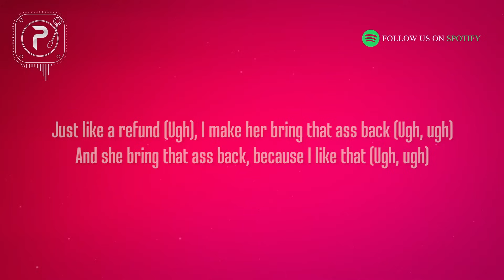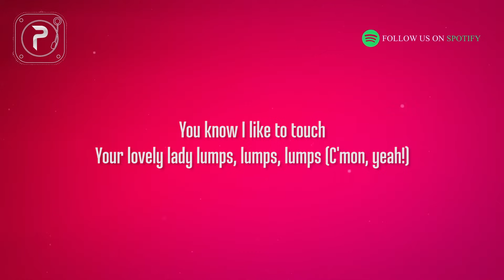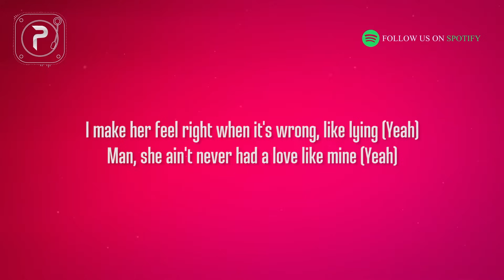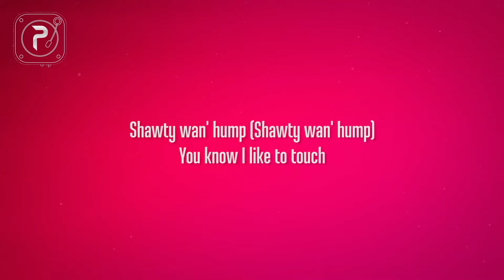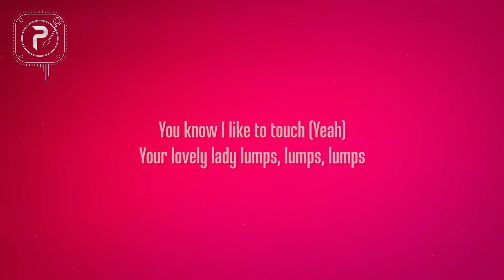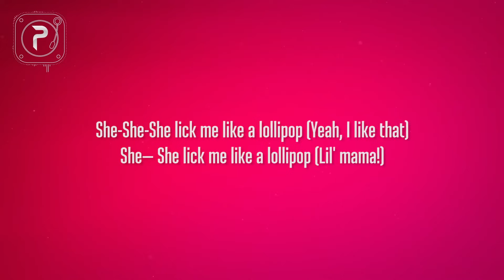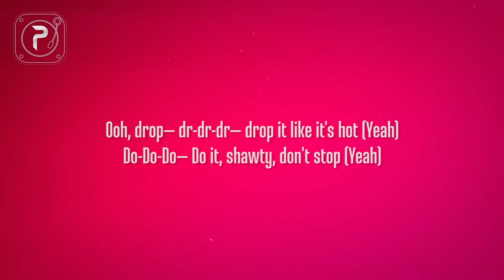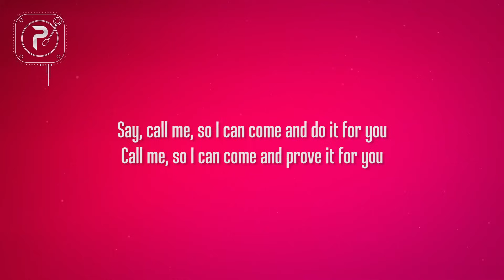[1 HOUR 🕐 ] Lil Wayne - Lollipop (Lyrics) ft Static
[1 HOUR 🕐 ] Lil Wayne - Lollipop (Lyrics) ft Static🎤 “Lil Wayne - Lollipop” Lyrics:

[Intro: Popcaan & Drake]
Woii yoii (Yeah)
Trouble
Trouble foot feet
You know e go
876 God, 6 God (OVO, Unruly)
6 God (OVO, Unruly)
OVO, Unruly
Yeah, ayy
Yeah, ayy, ayyy

[Pre-Chorus: Drake & Popcaan]
Try fi rush me out, try fi brush me off, I see
Badman like Skull and me from Unruly, girl, why pree? (Weh)
Why pree? Why pree? Why pree?
Disrespect we and shot a go beat (Yeah)
They tryna say we done, pussy, we cyaa done (No)

[Chorus: Drake & Popcaan]
We cyaa done, we cannot done, we cannot done
We cyaa done (Weh), we cannot done, we cannot done (No)
We cyaa done, we cannot done, we cannot done (Ooh, ooh-ooh, ooh-ooh)
We cyaa done (Weh), we cannot done

[Verse 1: Popcaan]
Woii, me cyaa done bwoy will dead, me don’t need my gun
Choppa loud up di place like one new stadium
Thick gyal ah give me head inna the big Phantom
Dem know me ah do god like one a Jesus son
Yeah, short but mi heavy (Woi)
Chain 'round mi neck can buy a couple Chevy
Hmm, jiggle up yuh body fi mi baby
Know say you love when mi cum in a yuh belly, yeah
Badman she like, champagne and candlelight
Gi yuh somethin' make you ride it like a motorbike (Yes)
Me ah di original, me ah di prototype
Dem think we done, we just ah kick it inna overdrive
Money can't done (No)
Anywhere we pull up is a pandemonium (Yes)
Millions ah discuss inna di forum
Diss di 6 God and haffi run up and down (Trouble)
Trouble foot feet

[Pre-Chorus: Drake & Popcaan]
Try fi rush me out (Weh), try fi brush me off, I see (No-no, no-no)
Badman like Skull and me from Unruly, girl, why pree?
Disrespect we and shot a go beat
They tryna say we done, pussy, we cyaa done

[Chorus: Drake]
We cyaa done, we cannot done, no

[Verse 2: Popcaan]
Ah everywhere di gyal dem love we
Innaa every state, every country
Cute pretty gyal wan' make a movie
She a tell me she bad and she unruly
Man just a start, get richer everyday and just a laugh
Legendary, full Burberry
Have a pretty Askelli, anything kick off (Yeah)
'Member man ah god inna di earth, so mi fuck some Earth angel
Me great granny from heaven say fi gwan raise hell (Yes)
Man ah fight to the end from dem ring that bell
And as you make it inna life dem say ah soul you ah sell
Amount ah pain mi feel some ah mi flow can tell
Whole heap ah friend switch up, mi still wish dem well
Whole heap a record break, whole heap a show get shell
From you say we name ah great it spell (Weh, trouble)